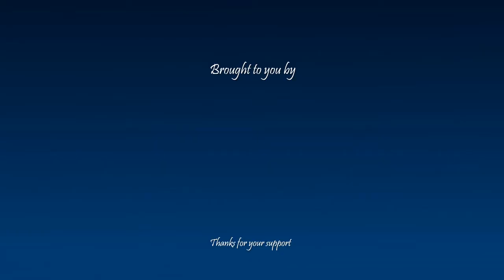How to pronounce امید in Persian or Farsi omid boy name